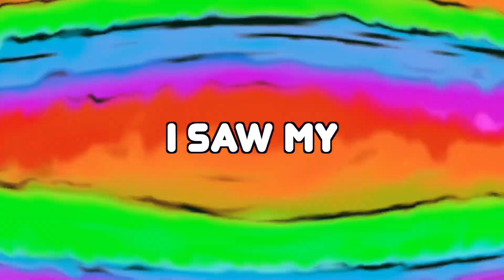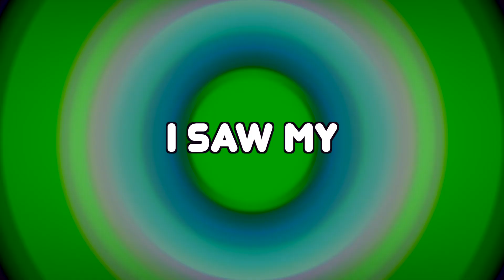Ordinary Heroes: Lyric Video On Super Cool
Ordinary Heroes on Super Cool
Out May 20, 2022 on all streaming platforms

Musicians:
Mini Diaz: Vocals, Acoustic Guitar & Percussion
Jorgen Carlsson: Bass, Guitars & Percussion
Erik Eldenius: Drums
Jeff Young: Organ
Synth: JT Thomas
T-Bone Andersson: CP-70 piano
Bernie Barlow: Background Vocals

Ordinary Heroes Lyrics:

Vs 1
If I could take my mistakes and put them away
From my memory
I look back a long shadow cast over me
Now where could they be?

When I came across a riddle or rhyme
When I pushed the weight of the world
My cares and worries collided
Looks like I tossed out all the pearls

Chorus
I saw my ordinary heroes
Slipping in and out of time
A dreamer crossing over on a cosmic slide
And all the hologram believers
Are accidental tourist guides
“Want my ordinary heroes!” she cried

Vs 2
There were times I didn’t know which way to turn
What good were my eyes?
I tried to block out what was standing right in from of me
Black slippery ice

Solo

And pushed the weight of the world
I tossed out all the pearls